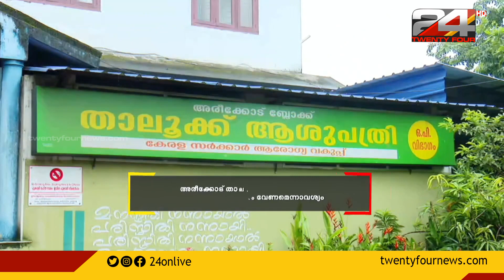അരീക്കോട് താലൂക്ക് ആശുപത്രിയിൽ അത്യാഹിത വിഭാഹം വേണമെന്നാവശ്യം